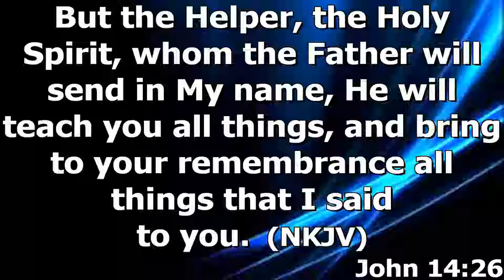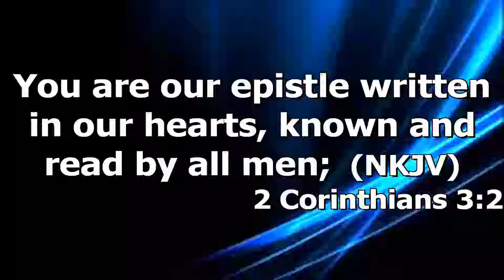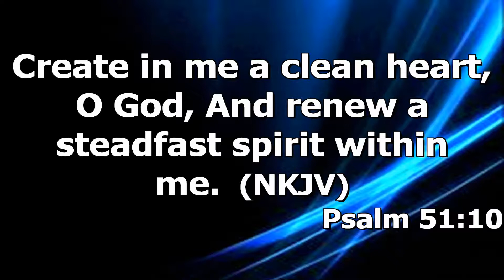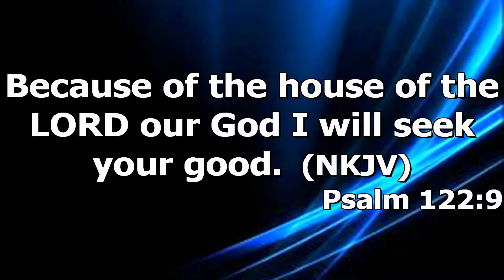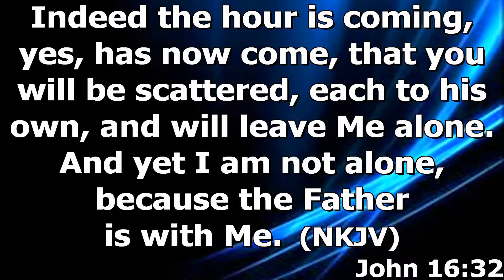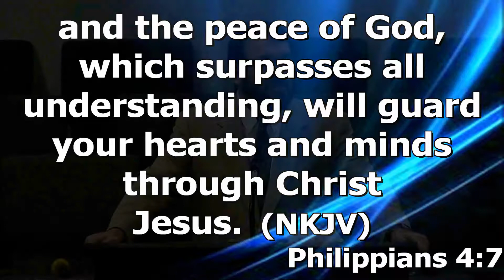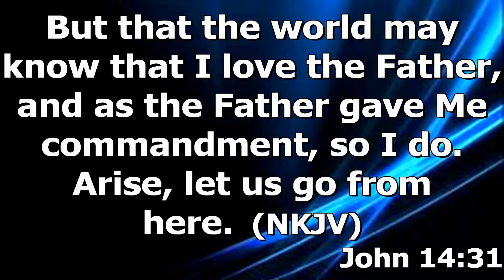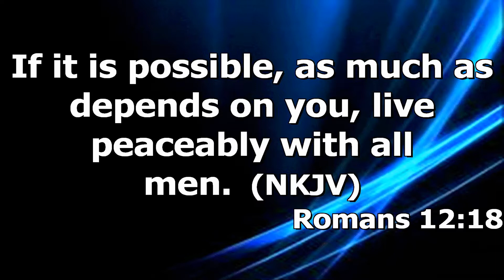"The Gift Of Peace" by Pastor Michael Franklin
Pastor Michael Franklin's message "The Gift Of Peace" is part of the "Book of John" series at Rye Hill Baptist Church - Fort Smith, Ar. for Sunday morning Nov. 11, 2018. Enjoy the Message and may God Bless.